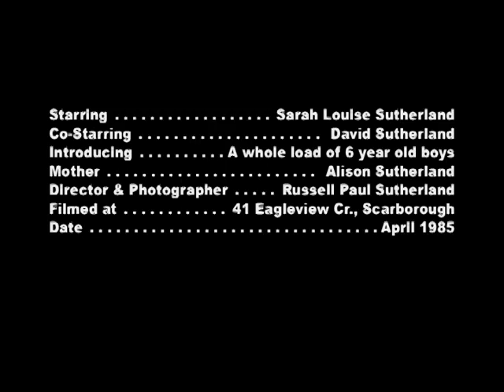Sarah Steals the Show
Some walking and a classic birthday party.